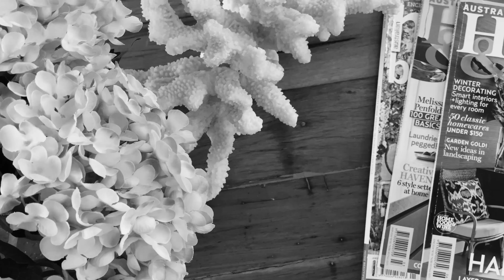228 Pacific Way, Tura Beach | RIGHT AT HOME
Four bedrooms? Check!
Amazing floor plan? Check!
Pet-friendly yard? Check!
Great location? Spacious rooms? Sunny? Check! Check! And check!
228 Pacific Way ticks all the boxes. If you’re looking for a great family home with plenty of space and an outstanding floor plan then this is the home for you!
Downstairs you’ll find the kitchen with great bench space, plenty of storage and a lovely bay window. The family room is spacious and sunny with plenty of room to create a dining area and lounge room. Sliding doors lead out to the back yard and it’s easy to imagine the entire family enjoying this space - movie nights, the Sunday roast, birthday parties, barbecues... This is a room that’s ready to accommodate family life! Adjoining, there’s also a beautiful living room with a lovely fireplace and another bay window. Winter evenings will be cosy in here and right now, the Christmas stockings look great... hung by the fire with care!
Upstairs, you’ll find three large bedrooms with built in robes and a master bedroom that’s positively huge! The en-suite is arguably bathroom sized and the master bedroom even boasts a private, sunny deck that overlooks the yard. There’s also a bathroom upstairs – with tub and downstairs there’s a small bathroom with shower too. The spaciousness of this home and the terrific floor plan can’t be emphasised enough – there’s a terrific landing at the top of the stairs, a generous entryway at the front door and a great sense of space in every bedroom!
The back yard is a terrific size – perfect for a couple of pets and a few kids! It’s fully fenced and there are trees to climb and established garden beds. There’s a tiered patio area over to one side – the perfect place for the BBQ and of course, plenty of lawn for the trampoline, slip n slide and totem tennis! A double lock up garage means both the cars can be undercover and there’s room for some toys too – surf boards and golf sticks and paddle boards and rods.
228 Pacific Way, Tura Beach 8/12/20

Tura Beach offers a great location – especially for families. Bus stops are dotted all about the place. The local Library is found adjacent to the shopping centre and of course all the major retail outlets can be found there: Woolies, the chemist, take away and cafes as well as a nursery, bakery and petrol station! Tura offers great beaches for walking, fishing and surfing while patrolled beaches are just a few minutes drive away. The charming seaside town of Merimbula is a five minute drive, while Eden and Bega and Tathra are all within a thirty kilometer radius.

Completely functional and comfortable as is, this 4 bedroom, 3 bathroom, solid brick property is ready to have a family feeling ‘right at home’. With some tender love and care – a little landscaping, maybe a lick of paint - 228 Pac Way will really shine!